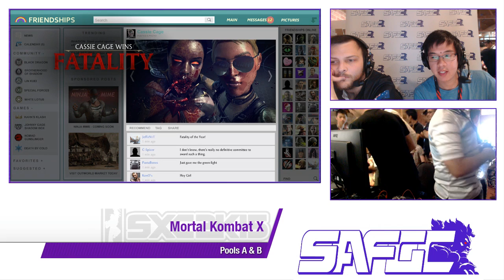SXC2K15 MKX POOLS N MEGABYTES VS SAMOAN MARIAH CAREY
Streamed on 28-29/11/2015 @ Southern Cross Championships 2K15 @ Rumours Cafe, Union House,  University of Adelaide
Follow our streams: